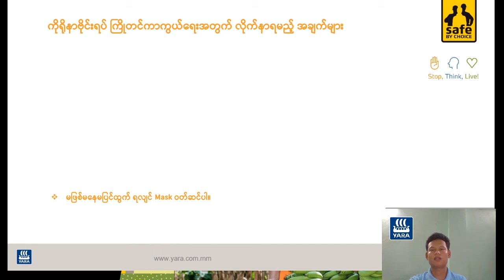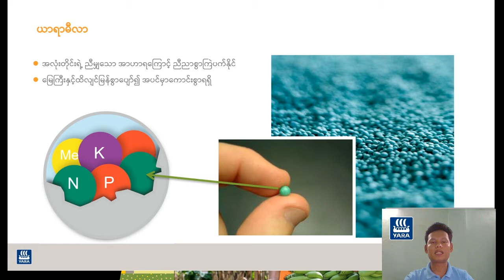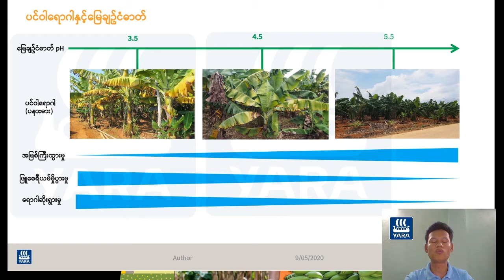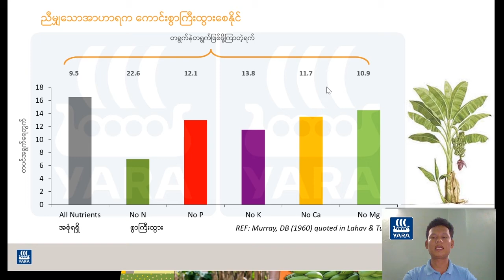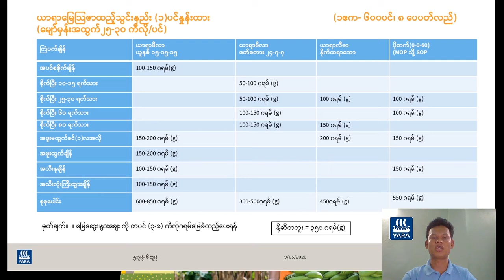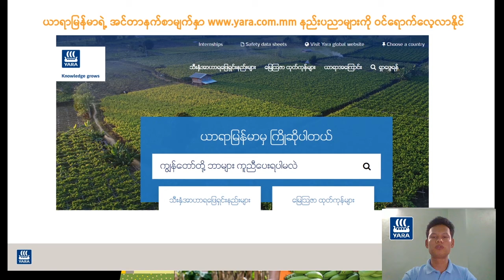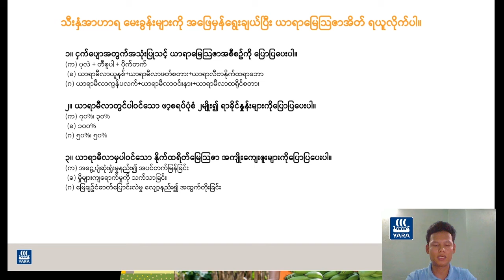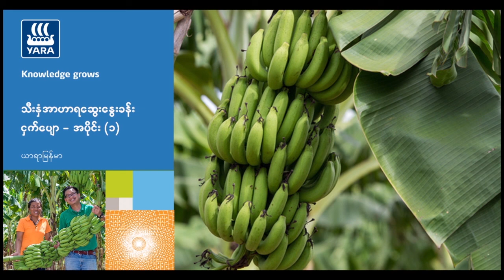သီးနှံအာဟာရ ဆွေး‌နွေးခန်း - ငှက်ပျော (အပိုင်း-၁)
ယာရာရဲ့ ငှက်ပျောသီးနှံအာဟာရဆွေးနွေးပွဲကတော့ တိုက်ရိုက်ထုတ်လွင့်နေပြီဖြစ်ပါတယ် တောင်သူဦးကြီးတို့ရေ ။
ဒီတစ်ခေါက်မှာတော့ ငှက်ပျောသီးနဲ့ သက်ဆိုင်တဲ့ အကြောင်းအရာများစွာကို မျှဝေပေးသွားမှာဖြစ်လို့ တောင်သူဦးကြီးတွေစိတ်ဝင်စားမှာအသေအချာပါပဲ။